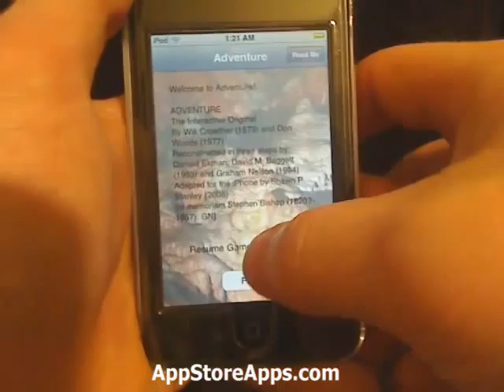iPhone App Store Update - Advent